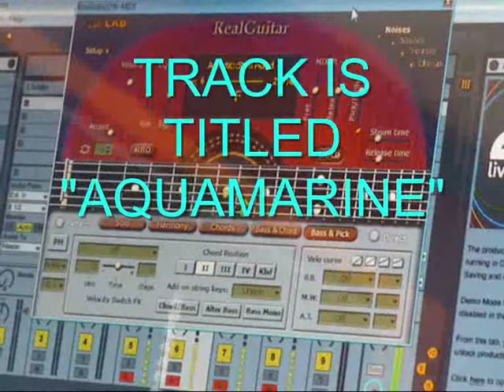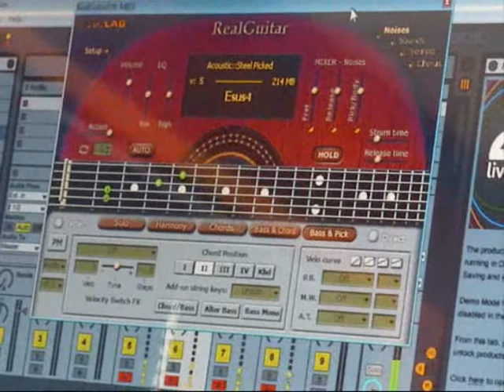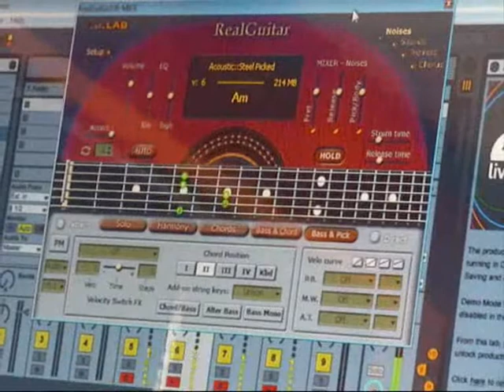Aquamarine by Dulcidelic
Original composition for Real Guitar (software guitar emulation for keyboards)

This composition features 4 acoustic sampled guitars, each playing a different chord inversion.

Played live on Yamaha DJX Midi synth to Real Guitar running on Appleton Live- laptop viiew shows chords of 2nd guitar playing second chord inversion